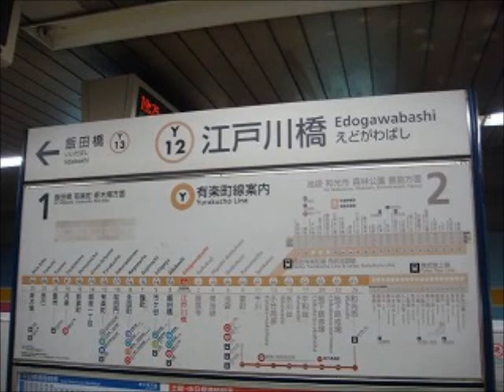江戸川橋駅１番線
鉄道研究室ネット　江戸川橋駅１番線